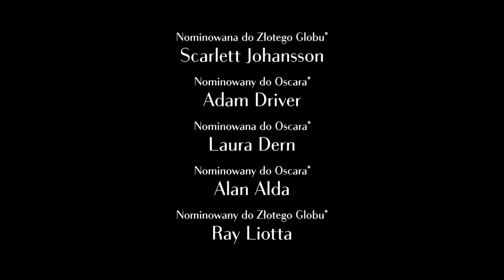Historia małżeńska | Teaser (Za co kocham Nicole) | Netflix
Przenikliwy, pełen empatii portret rozpadającego się małżeństwa i rodziny, która pragnie pozostać razem. Reżyserem filmu jest nominowany do Oscara Noah Baumbach. Występują: Scarlett Johansson, Adam Driver, Laura Dern, Alan Alda i Ray Liotta.